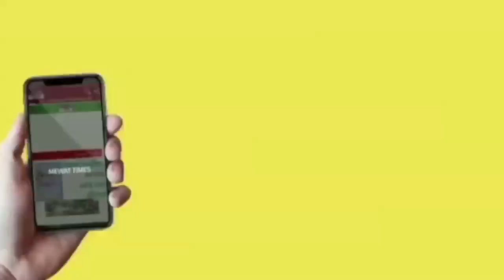Haryana news : भाजपा - जजपा सरकार गिरने वाली है : चौटाला ने कहीं बड़ी बात vedio देखें